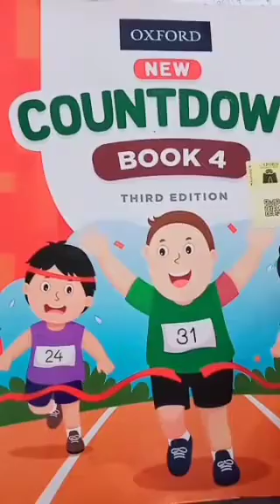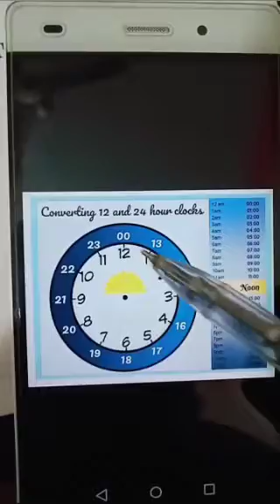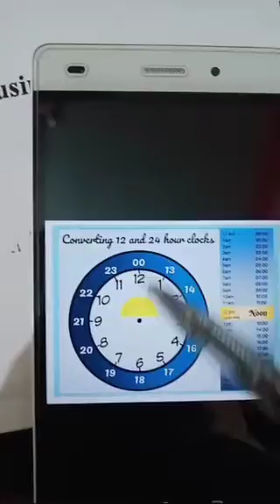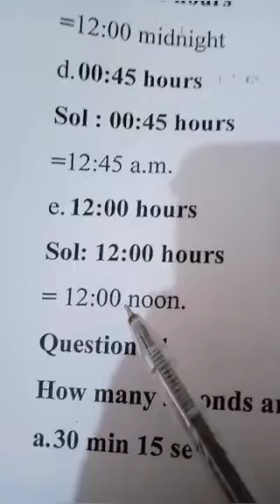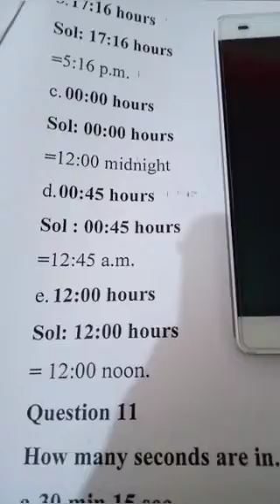7th lecture countdown class four 22 December 2020